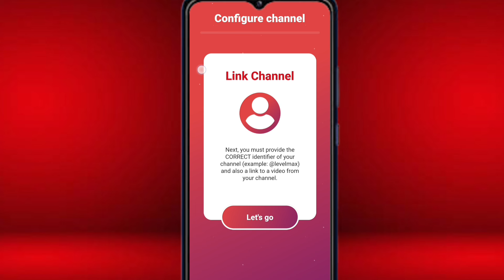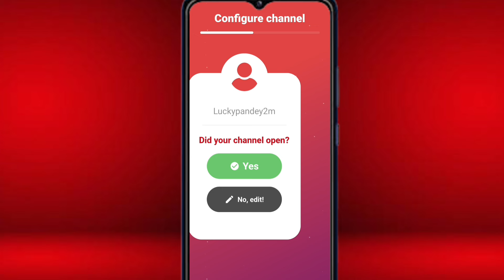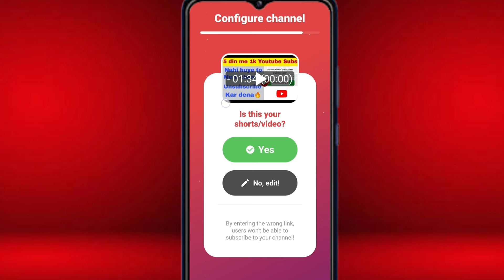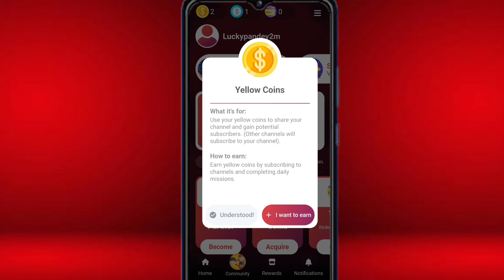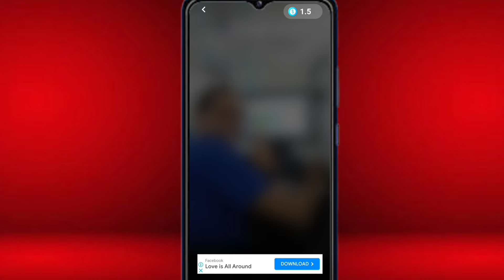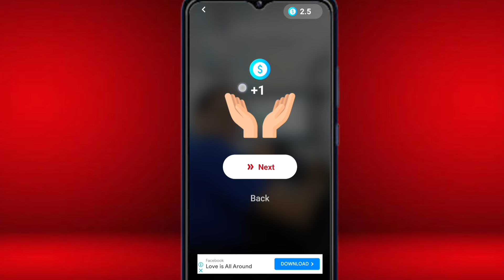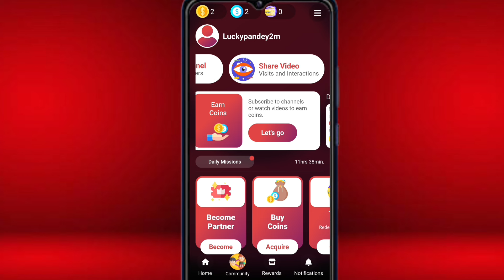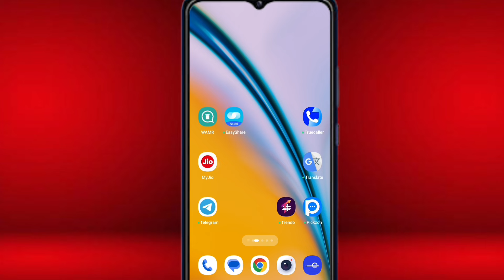Youtube par subscriber kaise badhaye 2024 | subscriber app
Related :-